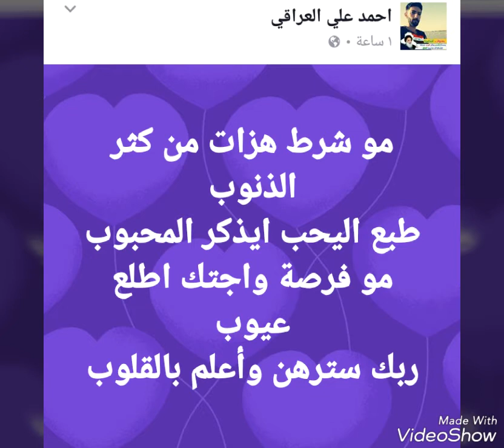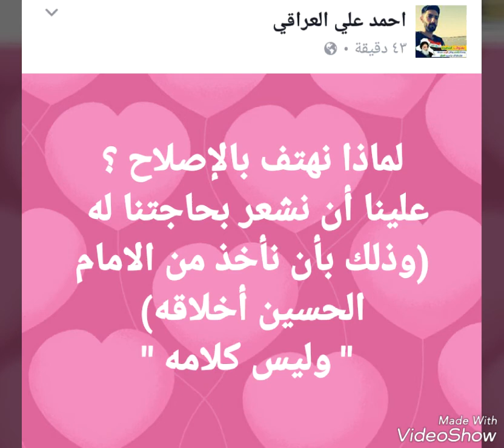كلمات من الواقع المؤلم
« اللهم انا نشكو اليك فقد نبينا وغيبة ولينا وكثرة عدونا وقلة عددنا وشدة الفتن بنا وتظاهر الزمان علينا »